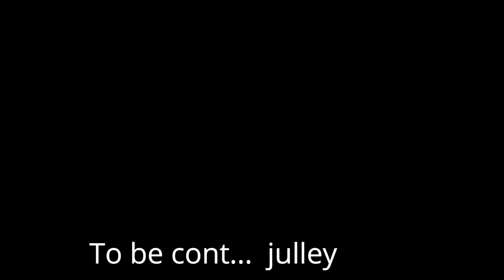Delhi ka jam. Fass gaya. GoPro hang. Rampur to Agra. Day 15